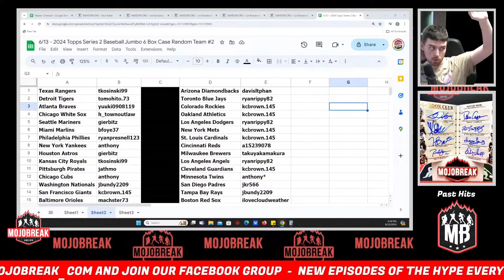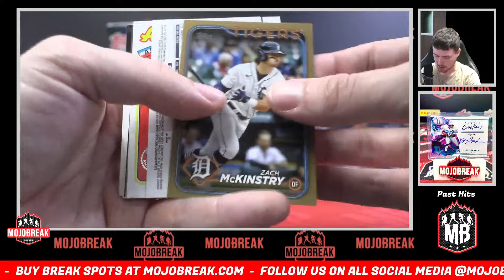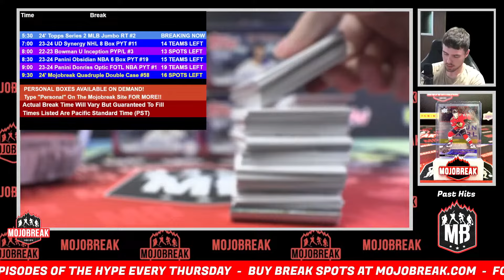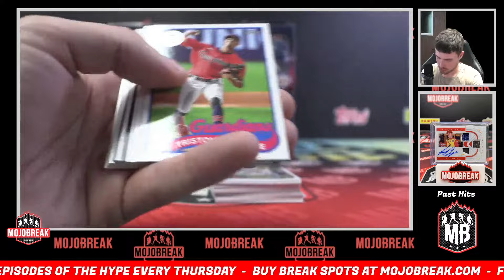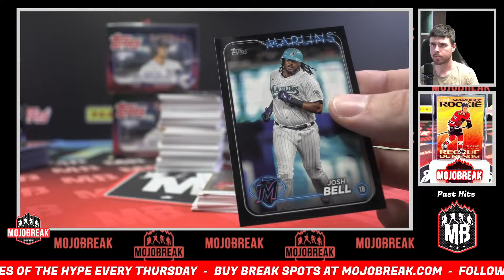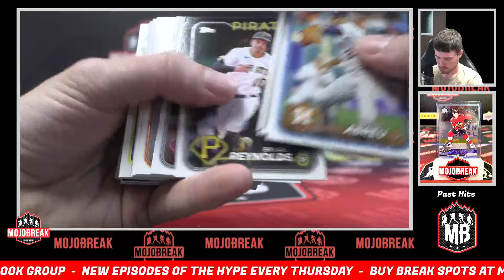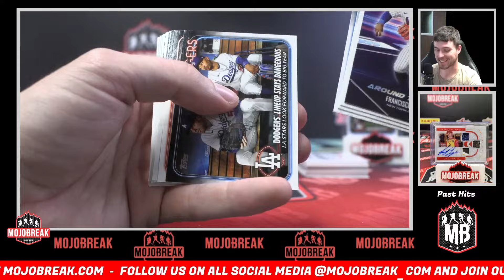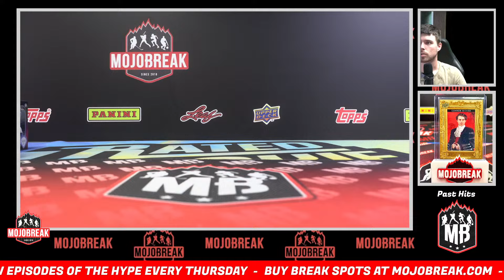Random Team #2 - 2024 Topps Series 2 Baseball Jumbo 6 Box Case Break - 06.13.24